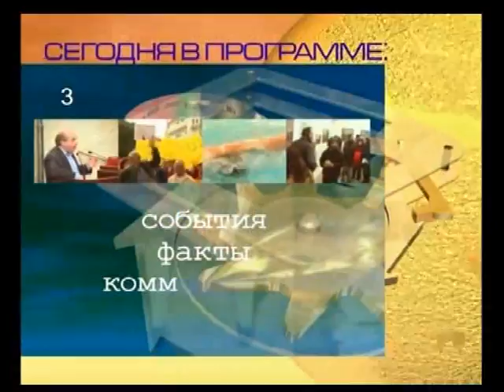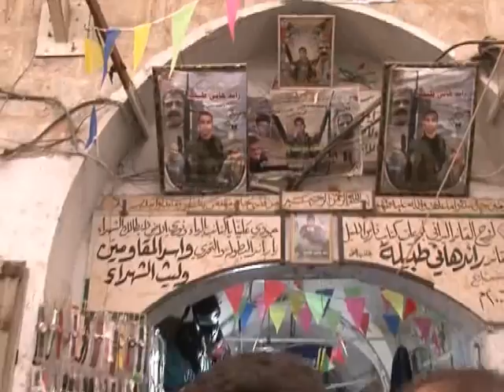ПА: первая попытка признания в ООН. 2011 г.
Слезет ли "с дерева"  лидер ПА?
О возможном признании Генассамблеей ООН  палестинского  гос-ва